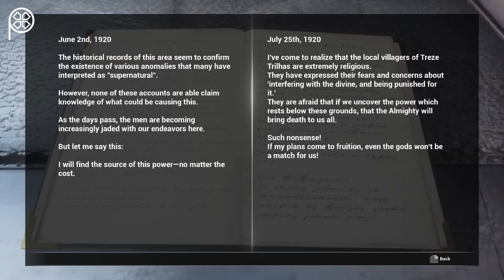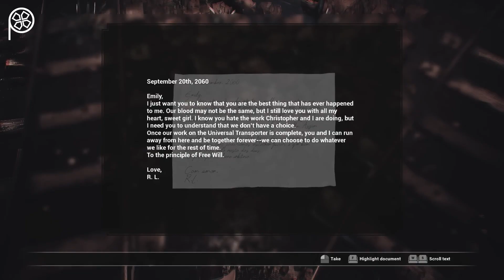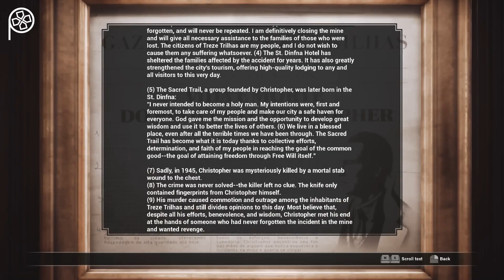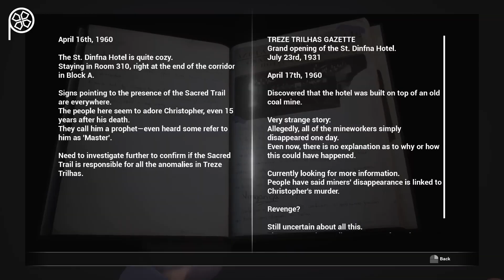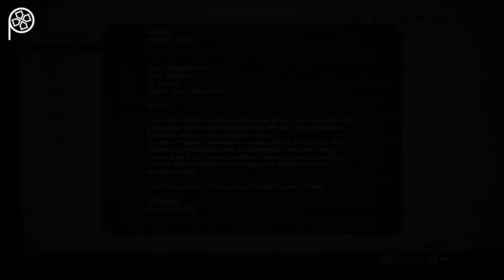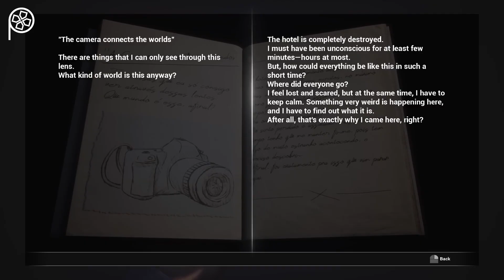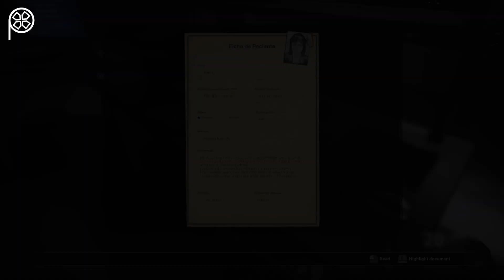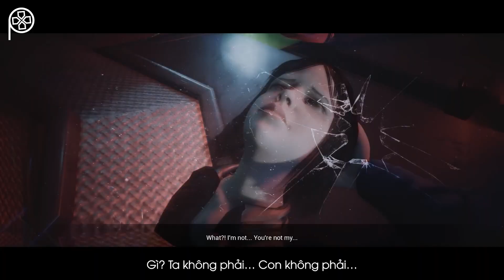PHÂN TÍCH GAME KINH DỊ: FOBIA ST.DINFNA HOTEL - KHÁCH SẠN QUỶ ÁM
Script: Tryxman
Editor: Anh Khôi
Voice: Anh Duy